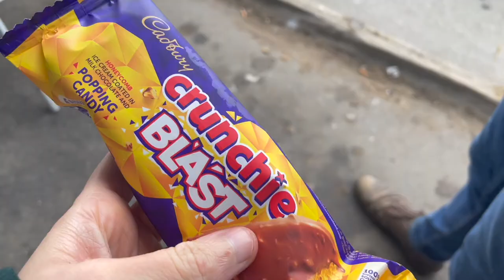A Day Out With My Family | Beach, Food & Golf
Today's video is a trip to Scarborough with my family :) xx